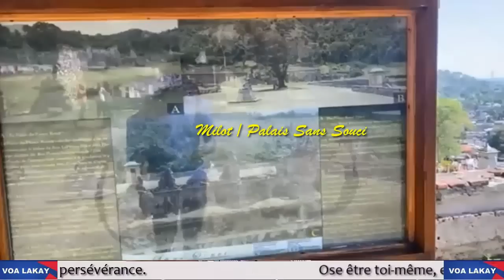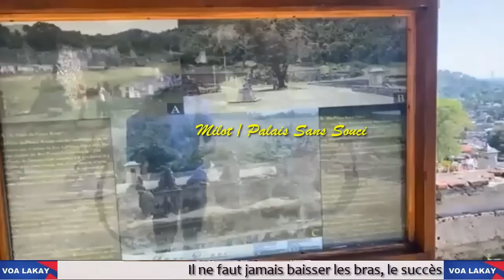PREMYE NOUVEL JOUNEN 16 JUIN 2022